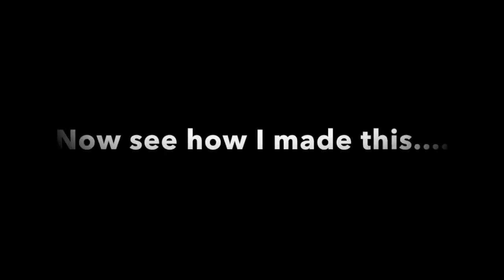อยากรู้นัก (เรวัต พุทธินันทน์) Acapella Cover By Arvin R.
เพลงอยากรู้นักในเวอร์ชั่นนี้ ผมได้เรียบเรียง ตัดต่อ และถ่ายทำใหม่ เหตุเพราะความชื่นชอบเพลงโดยส่วนตัว และทำขึ้นเพื่อความบันเทิงเท่านั้น มิได้มีเจตนาในเชิงการตลาดแต่อย่างใด

อยากรู้นัก เป็นเพลงของนักร้อง เรวัต พุทธินันทน์ จากสตูดิโออัลบั้มของ เต๋อ 1 (2526) ประพันธ์คำร้องโดย เรวัต พุทธินันทน์ ทำนองและเรียบเรียงโดย กฤษณ์ โชคทิพย์พัฒนา โดยเพลงนี้เป็น 1 ในอัลบั้มที่ปฏิวัติวงการเพลงไทยให้เป็นยุคดนตรีแห่งทันสมัยอีกเพลงหนึ่ง

ในปี พ.ศ. 2552 เพลง "อยากรู้นัก" ได้ถูกนำไปทำเป็นเวอร์ชันใหม่สำหรับอัลบั้มรวมเพลง "Rewat Buddhinan Alive" โดยเรียบเรียงดนตรีใหม่ เสียงร้องใหม่